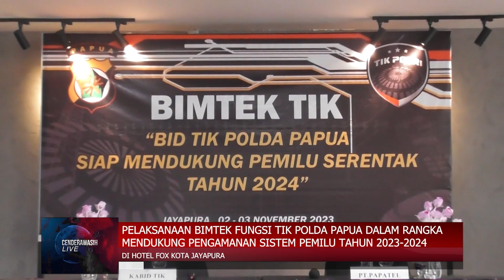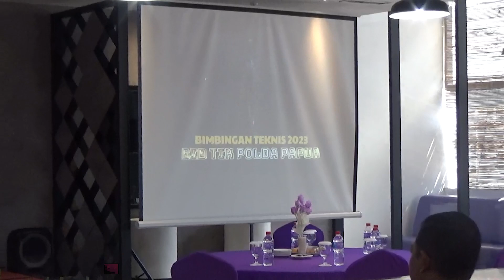CENDERAWASIH LIVE 22/11 - AMANKAN PEMILU2024 POLRES MIMIKA CEK PERALATAN PENUNJANG PENGAMANAN PEMILU